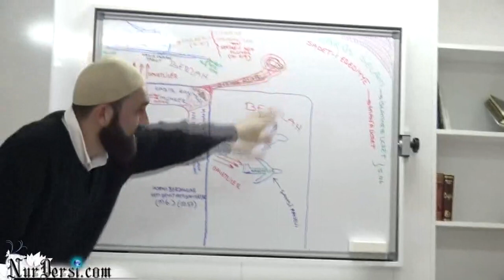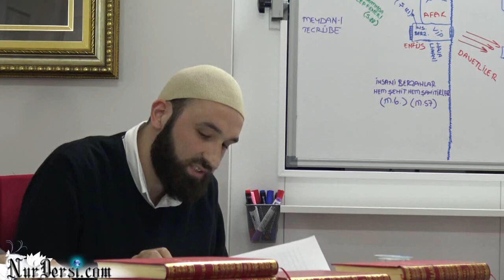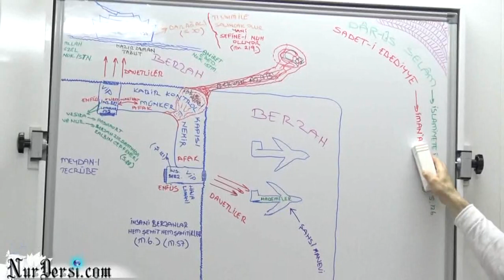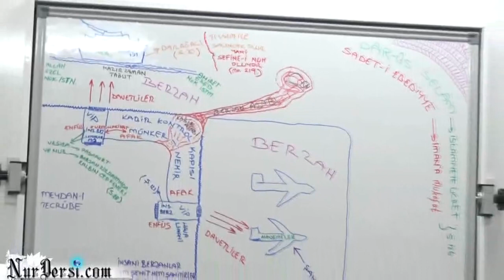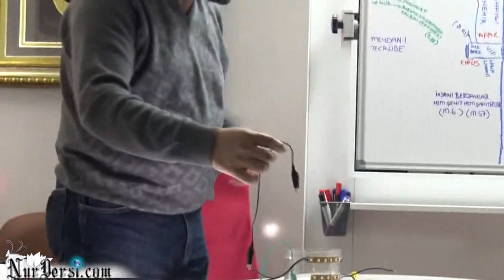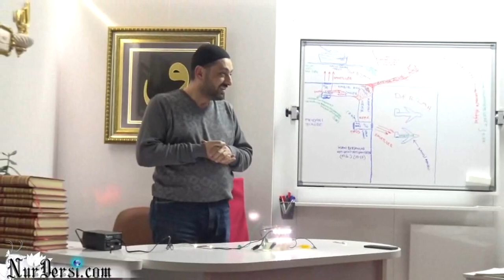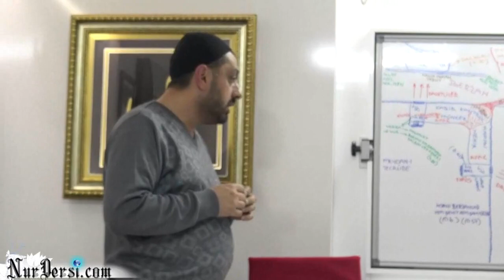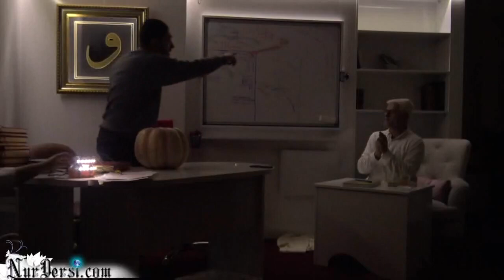Berzah ve Şahs-i manevi-1..(Gafur ve Harun ikilisiyle)